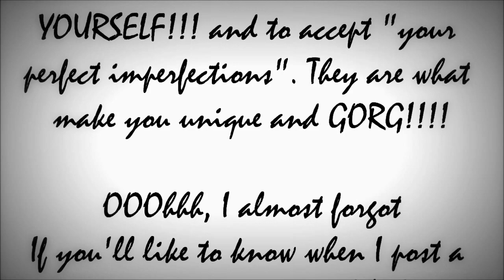HAUL + TRY-ON - WAISTCOATS & HIGH-WAISTED DISCO PANTS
It's haul time today and I want to share with you some elegant pieces that I happened across couple months ago. I am really excited to include them as part of my wardrobe. they are great Spring pieces but can also work well for those cool summer late evenings and transitioned into the Fall. You cannot go wrong with these items. I love them! And, hey! If you like the pieces don't be shy to let me know. Click  thumbs up! As usual, there is a part 2 coming soon (Midi fitted dresses and a stiletto to salivate for !).

You may notice that I often don't leave a link to most items, the reason being that they are sale pieces and are sometimes, if not always unavailable in store or online. Sorry :(. However, the waistcoats are still available in stores as of last week. But they are going fast.

Please look me up on Instagram! Will love to see you there.